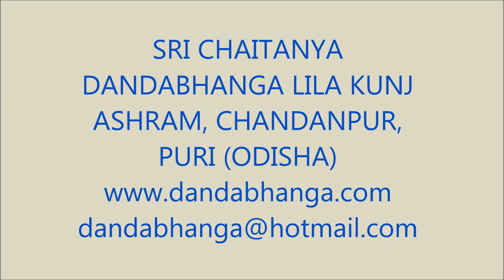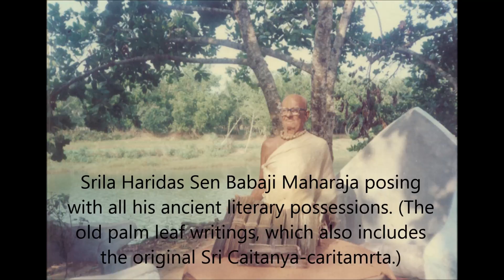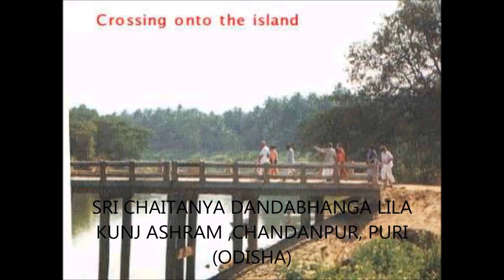145.[Oriya] Lecture on S.B. 6.16.8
H.G.Sripad Sachinandan Dasa Maharaja, founder of Sri Chaitanya Dandabhanga Lila Kunj Ashram, Chandanpur, Puri (Odisha) giving lecture on Srimad Bhagavatam Canto 6 Chapter 16 Verse 8